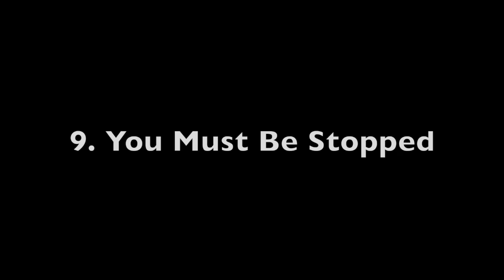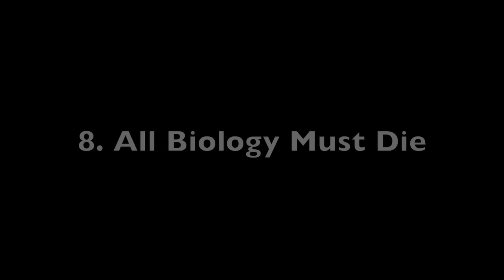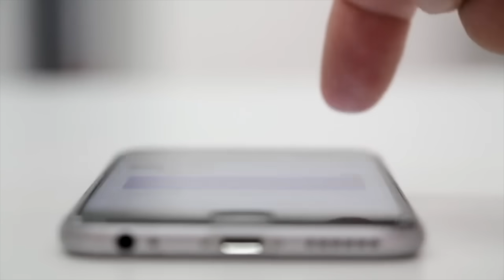10 Spooky Alien Invasion Scenarios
An exploration of ten spooky alien civilization scenarios, grounded in actual science and possibility.